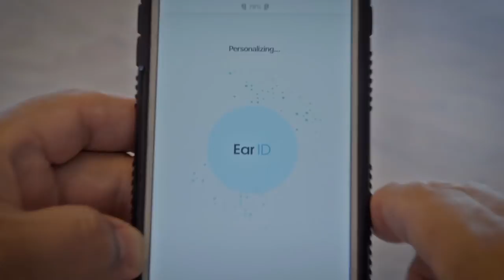IQbuds Boost Customer Spotlight | The Sound is So Clear!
“The results were so immediate and I’m so pleased at how clear the sound is. Now I can participate in all kinds of things that before I felt isolated from. Now with the IQbuds BOOST, I’m much more involved and my life is so much better.” –Marcus W.

Firsthand customer review of IQbuds BOOST, which is testament to how these really are “the Ultimate Hearing Buds.”